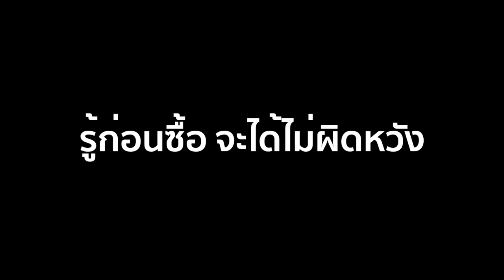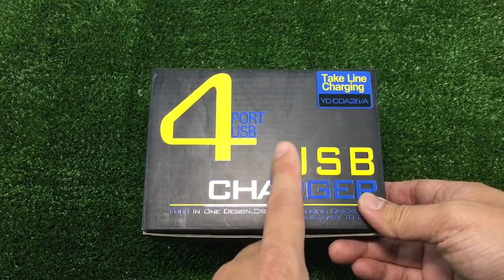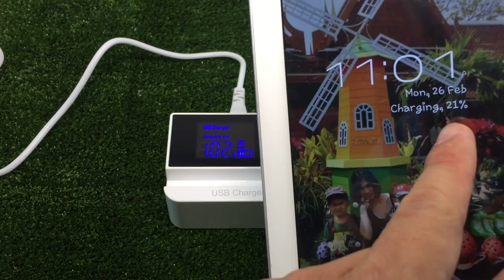Bakeey แท่นชาร์จ USB 4 Port : แกะกล่องทดสอบ by T3B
Bakeey 4 USB Ports LED Display